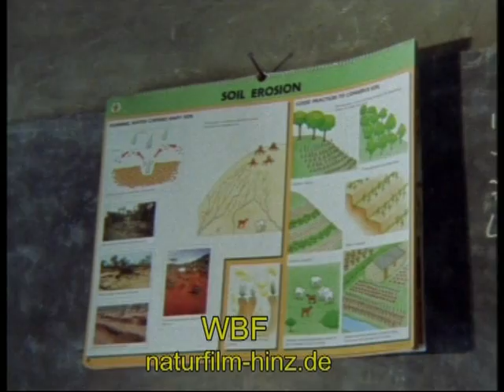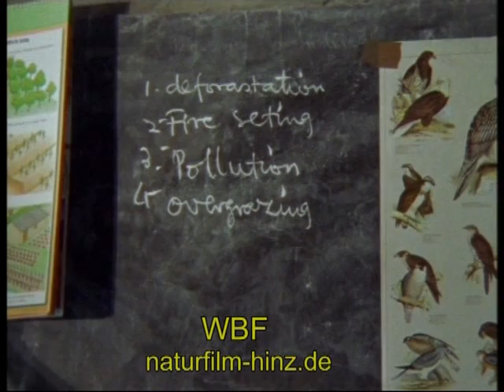Gorilla Trekking - Auf den Spuren der sanften Riesen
Kein Wunder, dass man monatelang warten muss, um eines der begehrten Gorilla-Permits zu ergattern - mittlerweile Ruandas größter Devisenbringer. Hätte Dian Fossey damals die Zeichen der Zeit erkannt - vielleicht würde sie auch heute noch leben.

Wenn Berggorillas mehr sein sollen als ein Zoo für Weiße, dann muss die Bevölkerung rund um die Nationalparks von den Einnahmen profitieren. Nur so kann Gorillaschutz letztlich gelingen, bekommen die Menschenaffen einen Wert, der den von reinem Fleisch übersteigt.